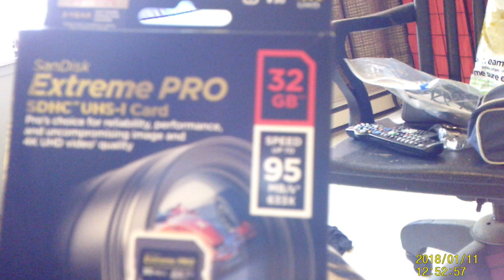mynew sd cord